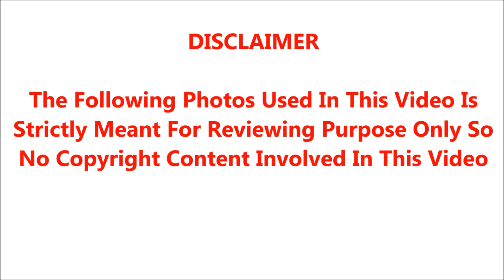சற்றுமுன் அதிமுகவின் முன்னாள் பெண் அமைச்சர் பா.வளர்மதிக்கு நடந்த சோகம்; கதறியழுத தொண்டர்களும்